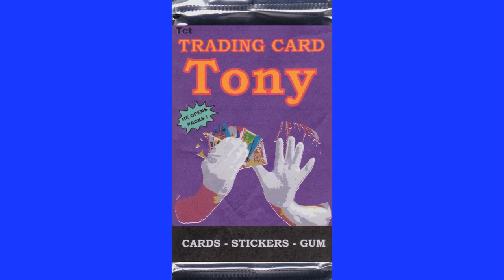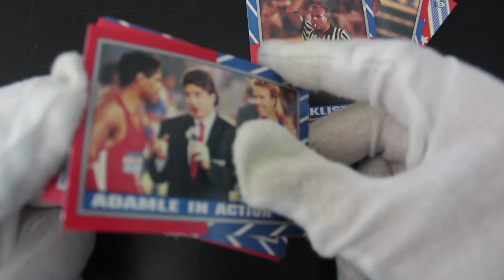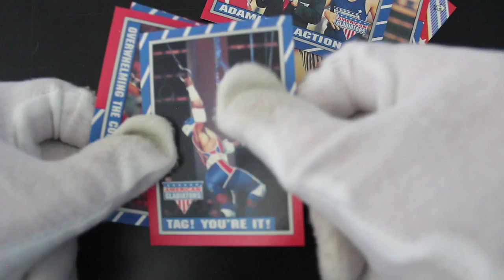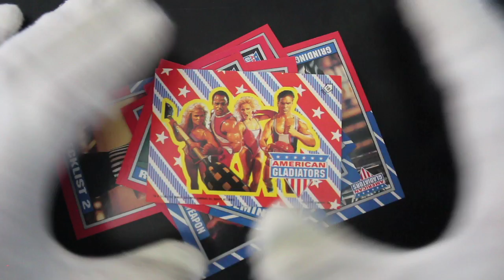Trading Card Tony #190 - American Gladiators - Pack Opening!